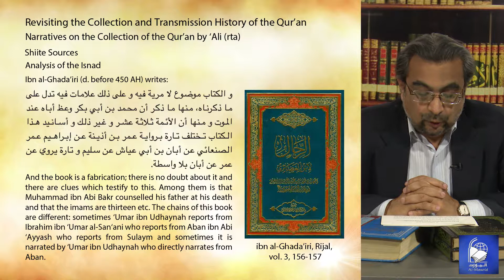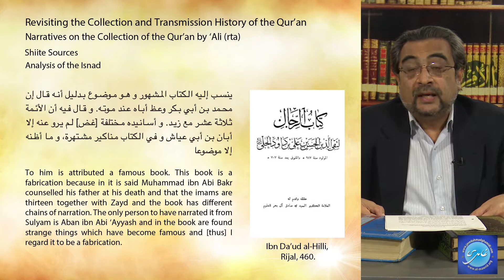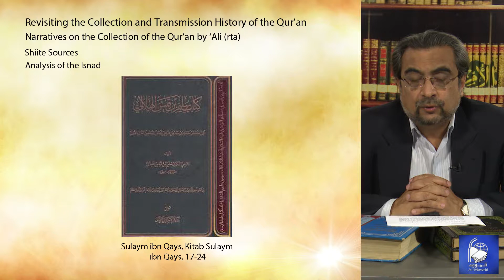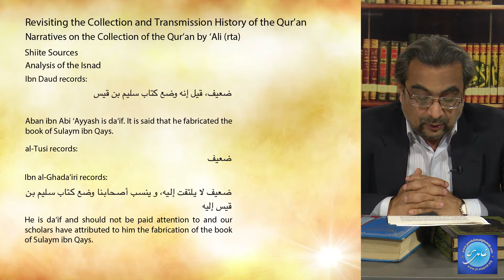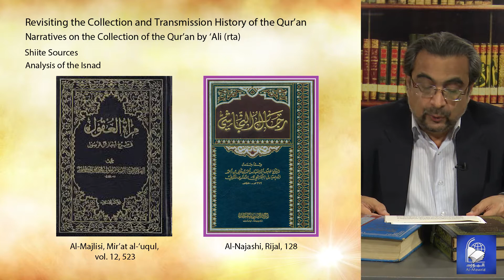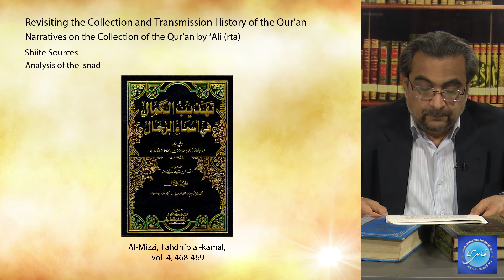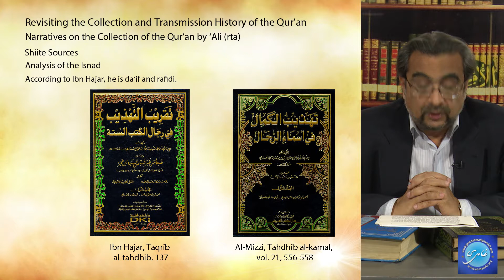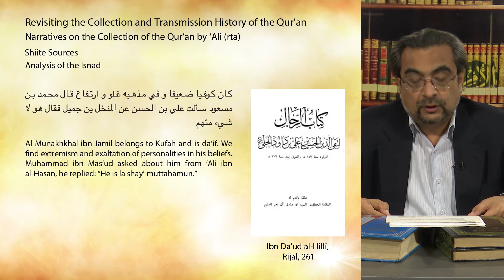Topic 5 (Ep 6): Narratives on the Collection of the Qur’an by ‘Ali (rta) | (History of the Quran)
In this episode, Dr Shehzad Saleem, analyzes the chains of narration of the narratives presented in episode 4 and draws an over all conclusion regarding the collection of the Qur’an by ‘Ali (rta) as presented in both Sunni and Shiite sources.

Revisiting the Collection and Transmission
History of the Qur’an by Dr Shehzad Saleem